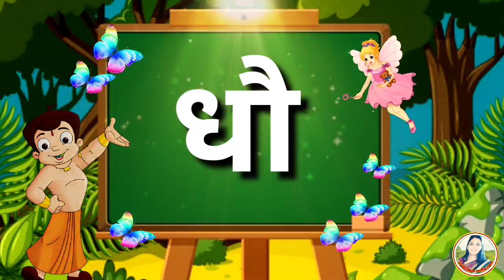ध ची चौदाखडी। इयत्ता पहिली साठी उपयुक्त व्हिडिओ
धन्यवाद...! 🔰आता बाराखडी झाली चौदाखडी🔰

धन्यवाद...!
             🔹 मराठी वाचन विकास 🔹
🔹 *Likeकरा* 👍
🔹  *Share करा*🔁